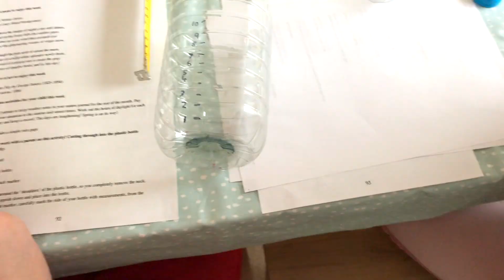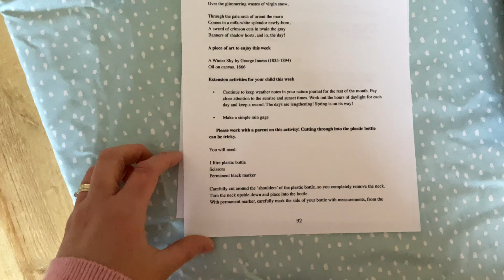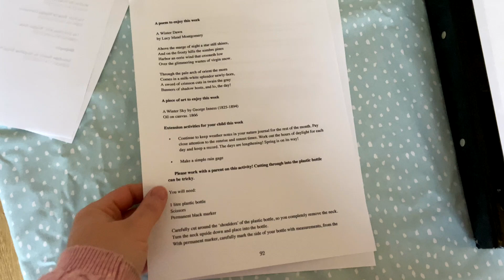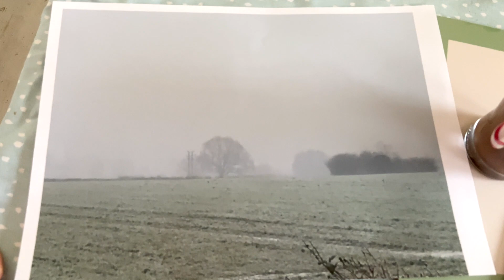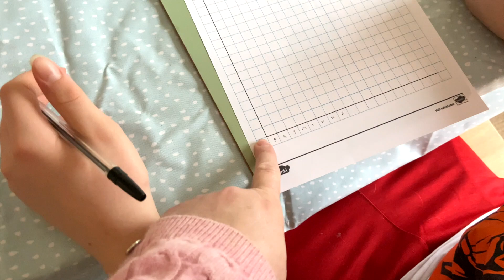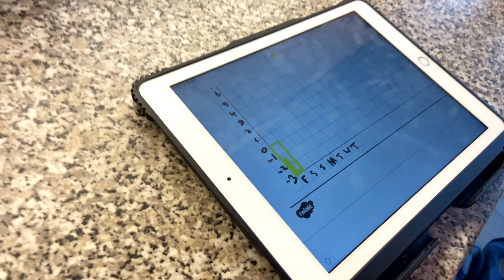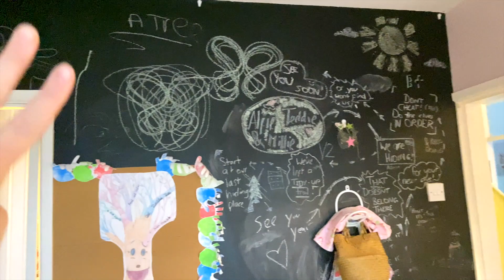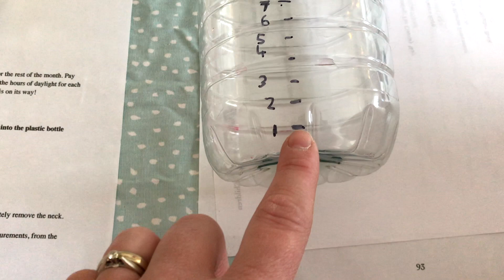Home Education - Winter Learning and Homeschooling activities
Here are some homeschool winter activities to keep you and your kids going through lockdown! Whether you need some homeschooling activities or just something fun to do at the weekend, we've got a couple of great options!

Happy New Year! It's amazing to be back after another hectic end to another year!

Chapters:
0:00 - Intro
0:45 - Hello 2021!
3:09 - Exploring Nature With Children Workbook
6:07 - Nature Activity: Getting outside for some exercise!
10:09 - Nature Activity: Drawing what we saw
13:46 - Millie’s Necklace
14:02 - Nature Activity: Create a graph to record daily temperatures
17:30 - Chalkboard wall
20:32 - Nature Journals
21:25 - Gym Bar
23:21 - Nature Activity: Rain Gauge
26:35 - Wrap up
27:43 - See you next time!

Links:
- The price you pay won't be affected
- It doesn't impact what we do or don't recommend. If we recommend it, it's because we use it ourselves and like it.

Things mentioned in this video:

Nature journals
Gym bar

Other resources we use:

- Scholastic Maths Book 2 (6-7)
- Scholastic Maths Book 5 (8-9)
- Scholastic Maths Book 6 (10-11)

|| For Home Educating Parents - see what life is like for a home educating UK-based family. Ideas, inspiration & just knowing that you and your kids aren't alone! ||

See what goes on in a standard Home Education day at the Stallard Home School!